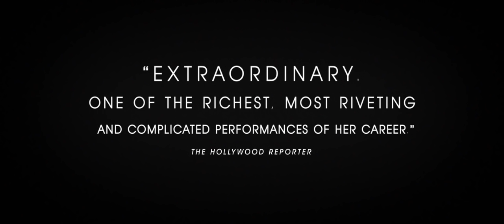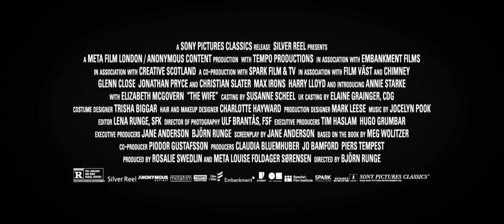The Wife Official Trailer #1 (2018) -- Regal Cinemas [HD]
The Wife opens in select Regal locations on August 3, 2018.

A wife questions her life choices as she travels to Stockholm with her husband, where he is slated to receive the Nobel Prize for Literature.

Director: Björn Runge
Writers: Jane Anderson (screenplay), Meg Wolitzer (novel)
Stars: Max Irons, Glenn Close, Christian Slater